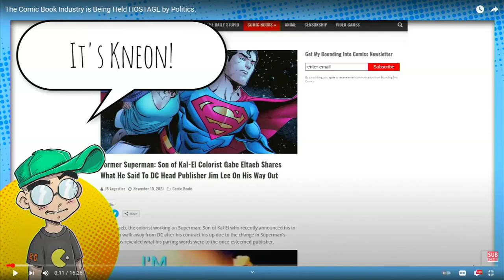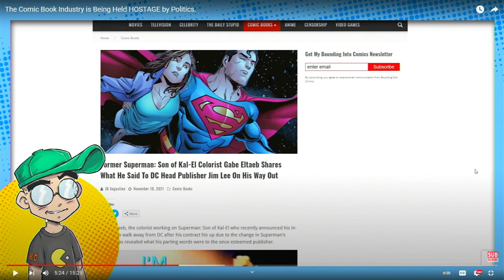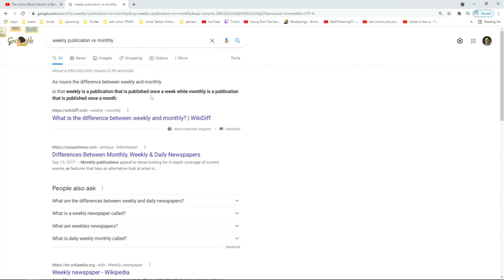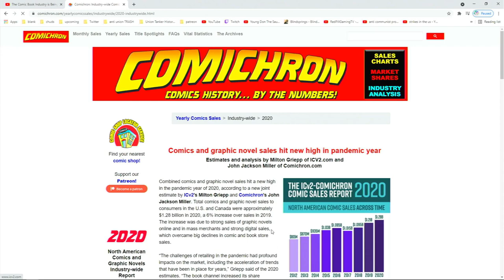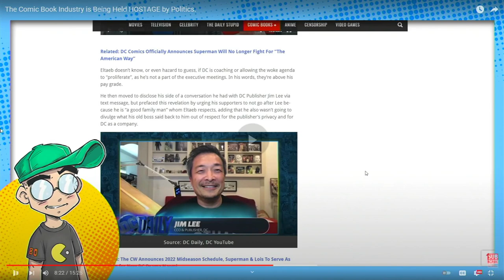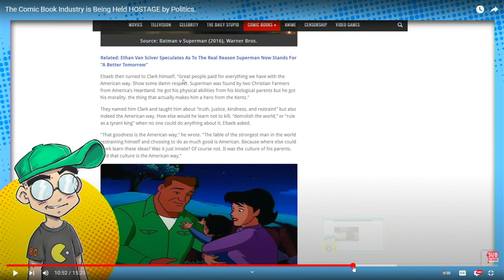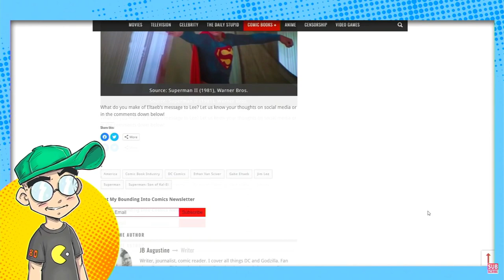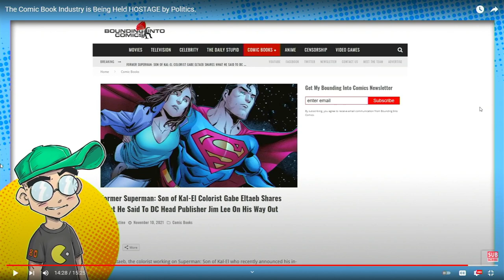Comics. Were. Always. Political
ffs it was blatant back in the golden age